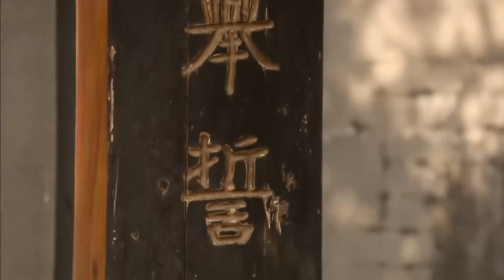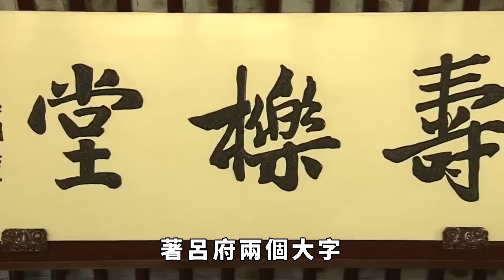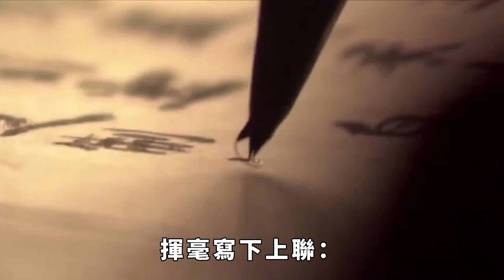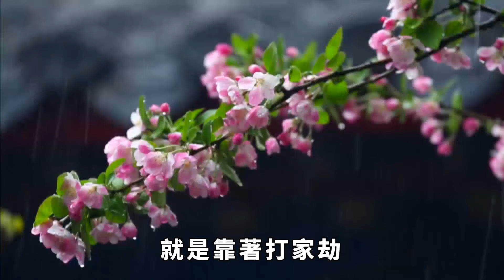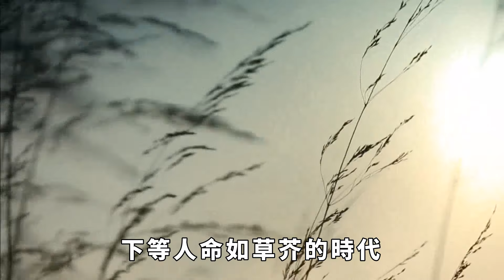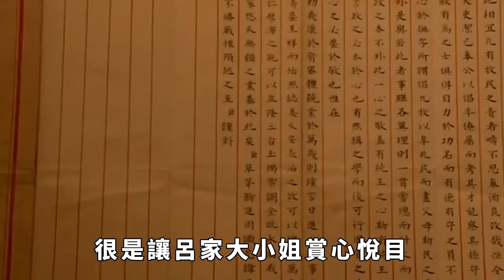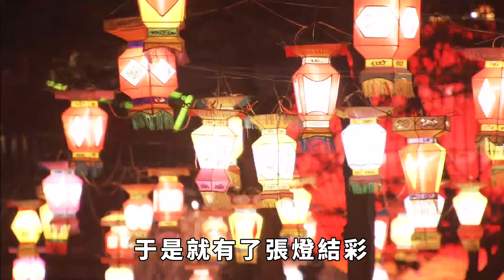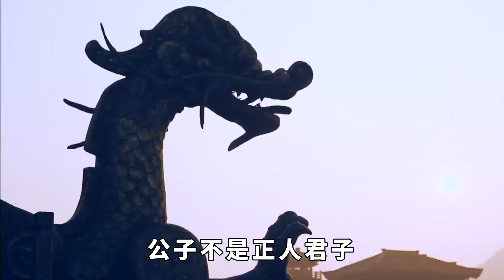秀才出上聯：呂府姑娘，下口大過上口，下聯更絕，諷刺意味十足【縱觀史書】歷史